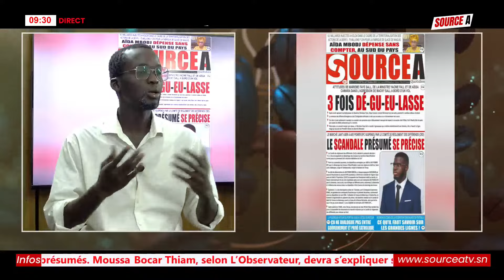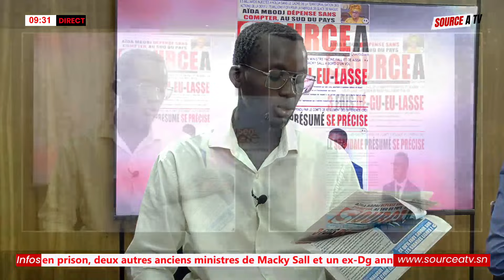REVUE DES TITRES DU MERCREDI 09 OCTOBRE 2024 PAR MAMAN MBOUP